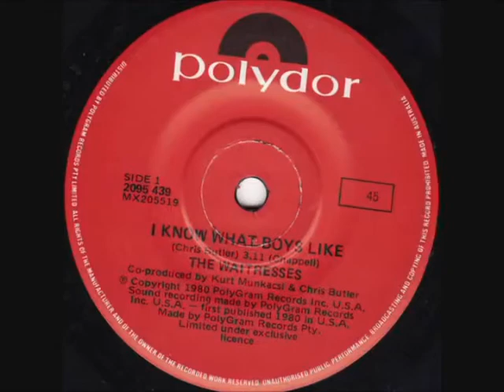The Waitresses "I Know What Boys Like" Original Music Video